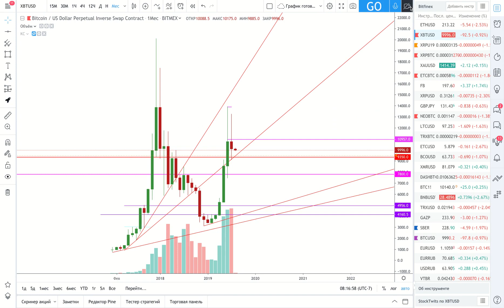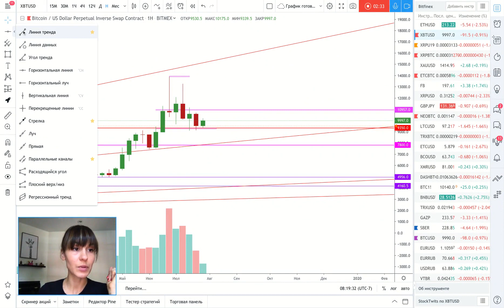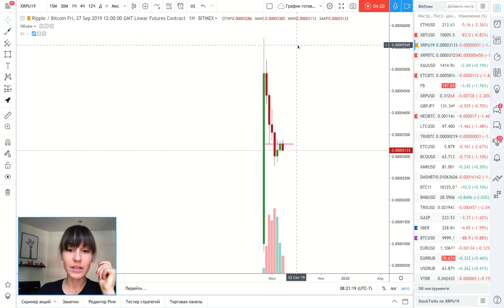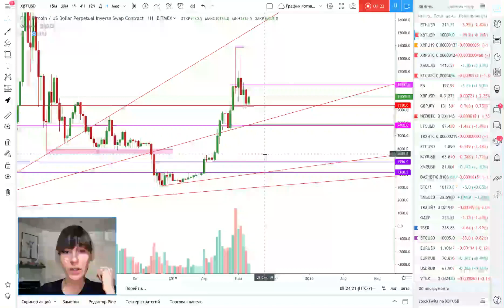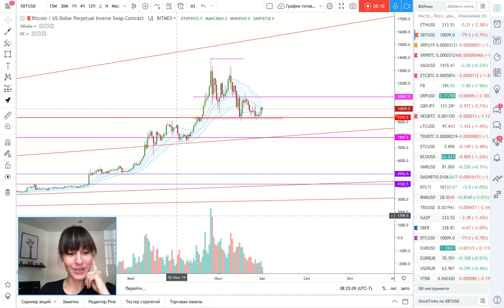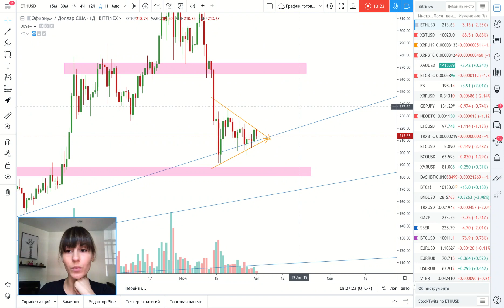Завтра обязательно наступит.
Всем привет. На самом деле, ничего не изменилось с моего последнего обзора, только паттерны становятся более очевидны.
Внутри обзора вы найдете график Биткоина и Эфира.
Несколько вопросов. Кто пользовался Каналами Кельтнера на крипте? Какие настройки выставляли?
Вот и готова первая часть с поездки в Чикаго!
В этой части мы поговорили с одним из самых легендарных трейдеров - Линдой Рашке.